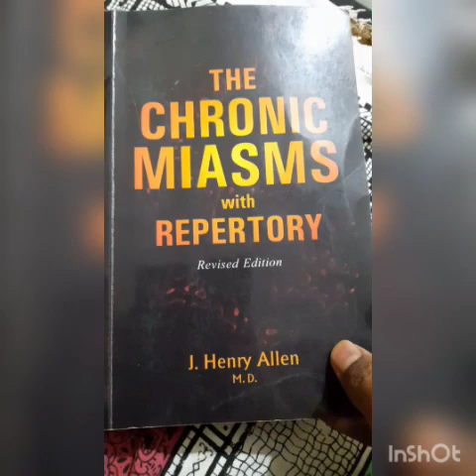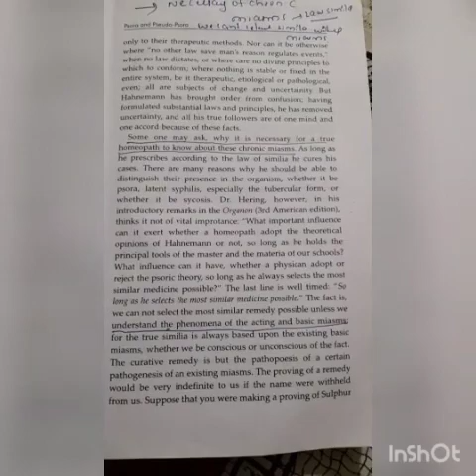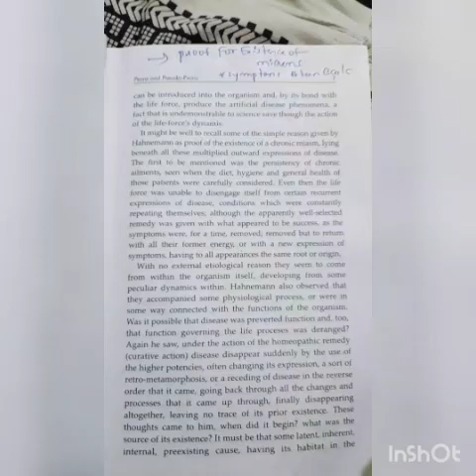History and philosophy of posra by jh Allen..